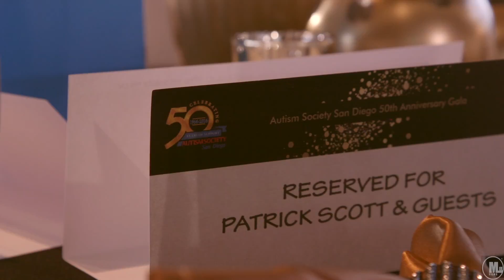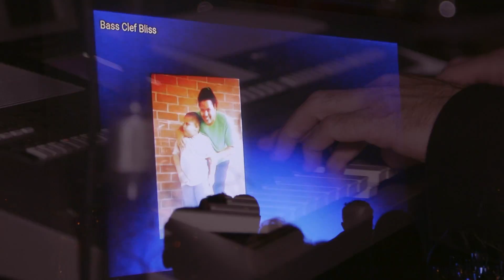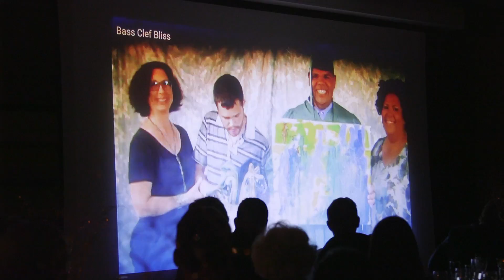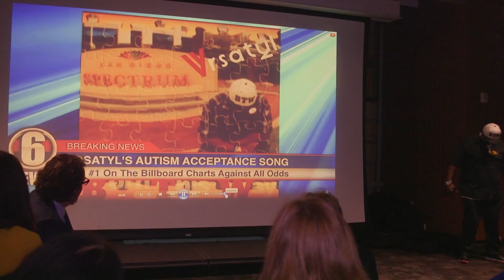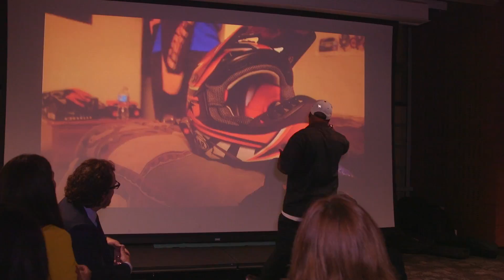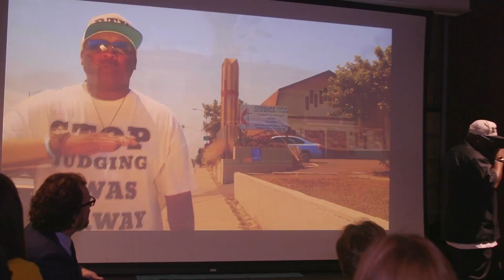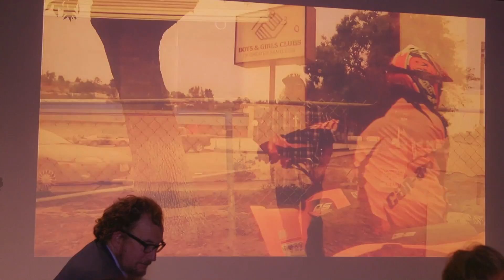Autsim Society San Diego- 50th Anniversary Celebration Preview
Autsim Society San Diego- 50th Anniversary Celebration